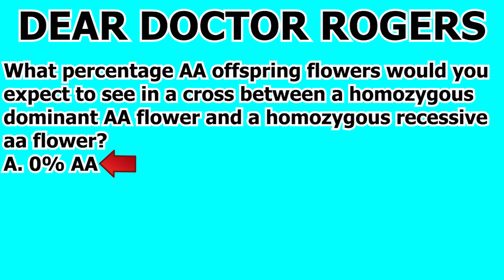MCAT Biology Content Review Genetics Question #396